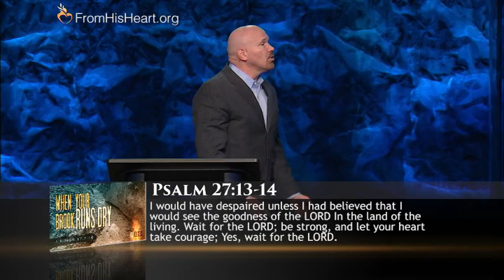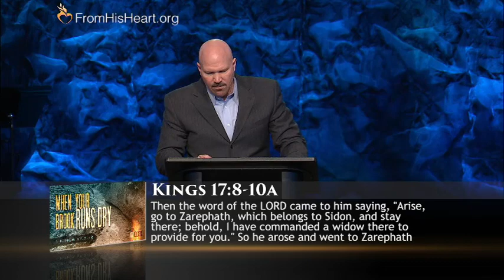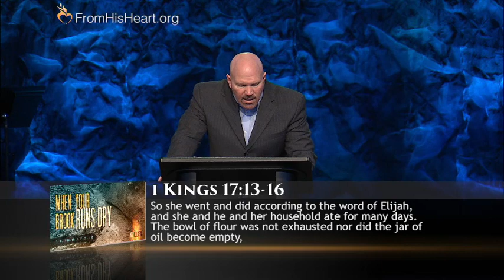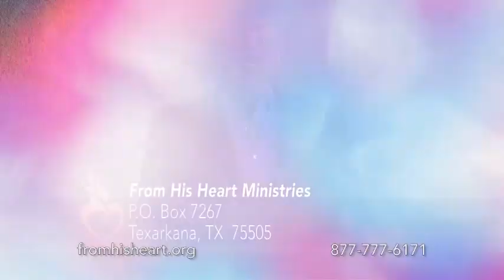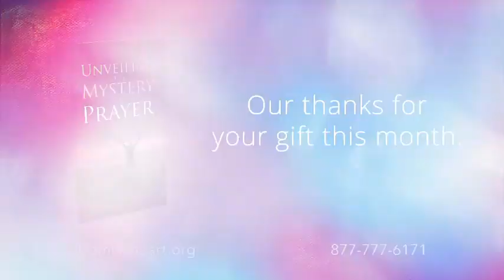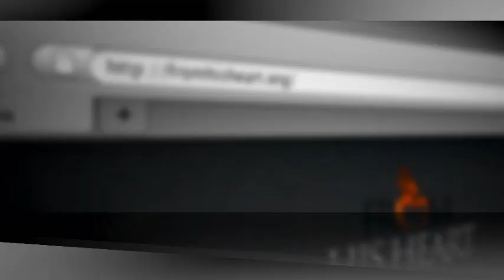From His Heart: 7/08/18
Message: Holy Boldness "When Your Brook Runs Dry"